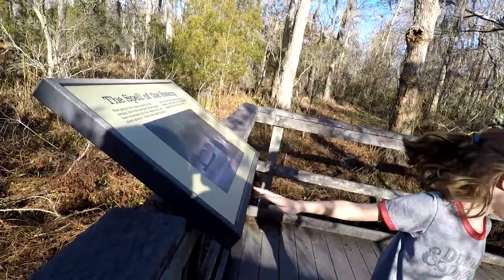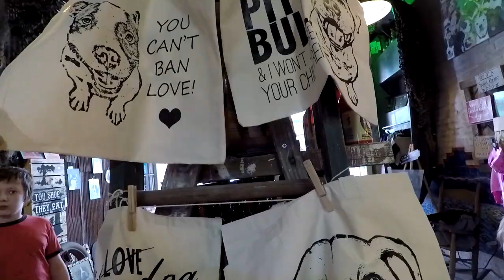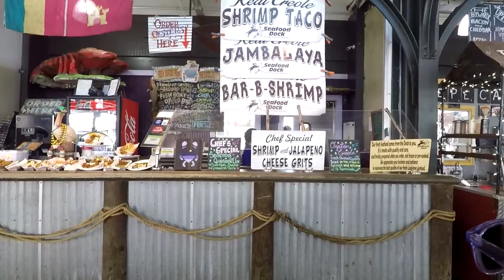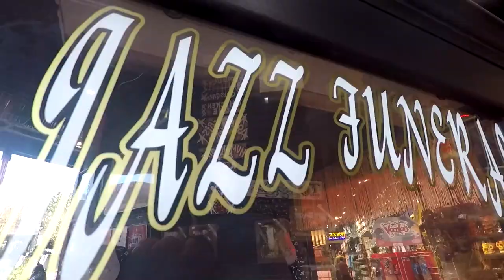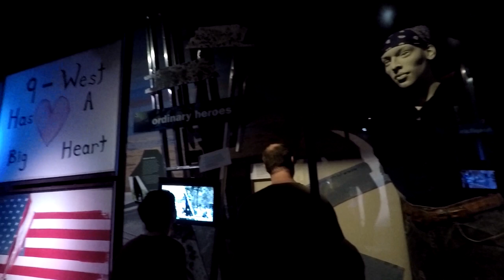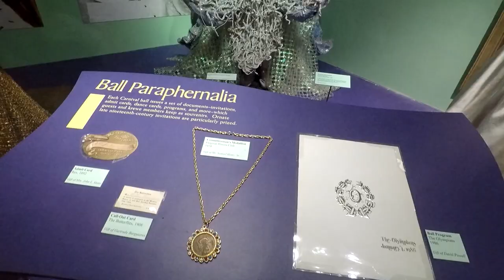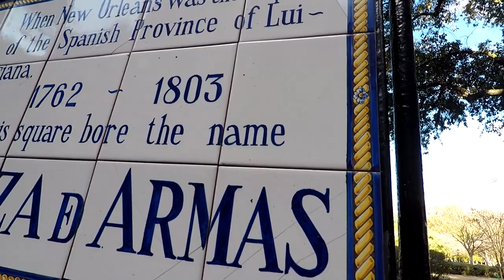Laissez les Bon Temps Rouler! New Orleans || Full Time RV Family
We took on the French Quarter and had an amazing time!  We also spent some time at the Barataria Preserve, which is part of Jean Lafitte National Historic Park.